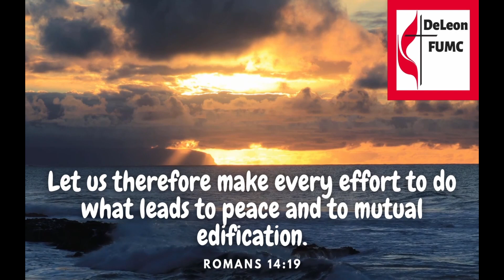042521 The Indwelling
Rev. John Woodard for DeLeon (TX) First United Methodist Church, April 25, 2021.